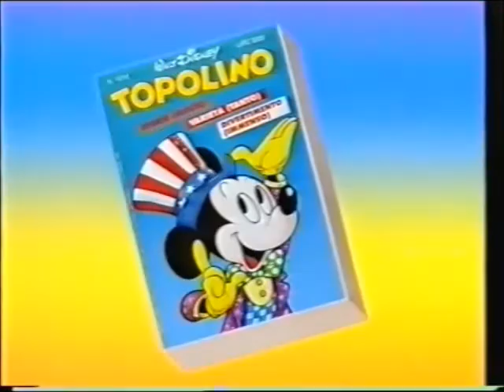Promo VHS Disney e Filmauro "Cardfight!! Vanguard:La Carta Da Distruttore" (Dopo Il Film)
I Nuovi Episodi Dal Lunedì Al Giovedì Alle 17:35 Su K2 (Canale 41 DTT e 626 Sky).
Sinossi Generale:Cardfight!! Vanguard, il nuovo gioco di carte collezionabili nato da una collaborazione fra Akira Ito, disegnatore di YU-GI-OH R e Satoshi Nakamura creatore di Duel Masters.
Con l’edizione speciale della rivista sono state allegate le bustine contenenti 5 card del ST01 “Discesa dei Re dei Cavalieri”, con l’edizione speciale, invece, si può scegliere di ricevere uno dei due mazzi in regalo: Trial Deck 01 “Distruttore delle Lame” oppure Trial Deck 02 “Sovrano Demoniaco”.
In tv. Nel 2011 la TMS Entertainment ha tratto una serie animata (titolo orginale Kadofikuto!! Vangado!) basata sul gioco di carte; in giappone è trasmessa su TV Tokyo, in Italia viene attualmente trasmessa sul canale televisivo per ragazzi K2.
La storia. Aichi Sendou è un ragazzo timido al terzo anno delle scuole medie. Aichi possiede una cosa che lo distingue dagli altri: il Distruttore delle Lame, la carta di un gioco che gli è stata data da piccolo. Questa carta è il motivo per cui comincia un gioco che cambierà drasticamente la sua vita. Il nome del gioco è “Vanguard”, si svolge su un altro pianeta chiamato Cray ed è organizzato tramite un sistema mai visto prima, che l’ha reso popolare in tutto il mondo.